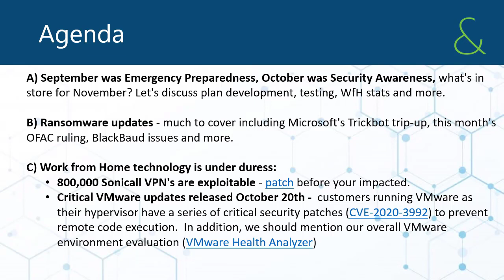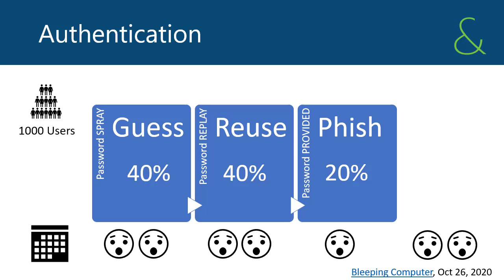TMIC Oct 2020 (Snippet)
New cyber threats emerge on a weekly basis but are all of them relevant to your organization? Each month, our security team will host a 30-minute webinar to discuss the latest threats and breakdown their applicability to small and medium-sized organizations, and cost-effective steps to mitigate risk.